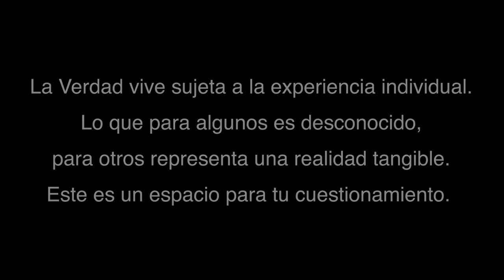Entrevista La Verdad Que Se desvela (30/04/22)